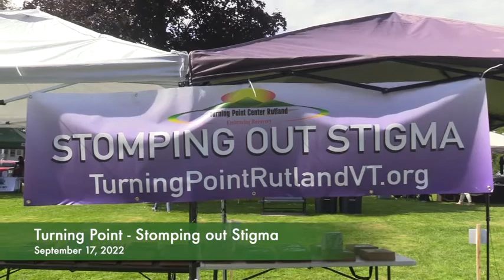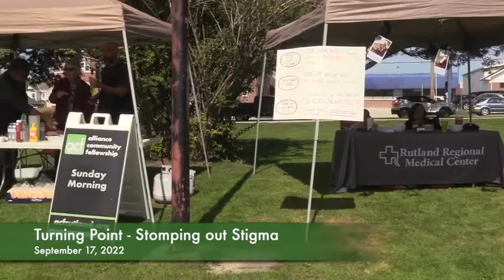Turning Point - Stomping out Stigma - September 17, 2022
3rd annual Turning Point Stomping out Stigma event.  Recorded on September 17, 2022.